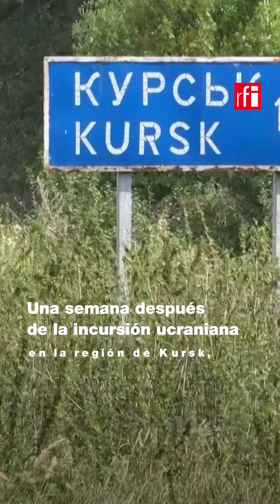Ucrania reivindica el control de 1.000 km² de territorio ruso • RFI Español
Desde hace una semana, el ejército ucraniano está llevando a cabo una incursión en las regiones fronterizas rusas. Ucrania reivindicó el control de 1.000 km² y 74 localidades en la región rusa de Kursk.